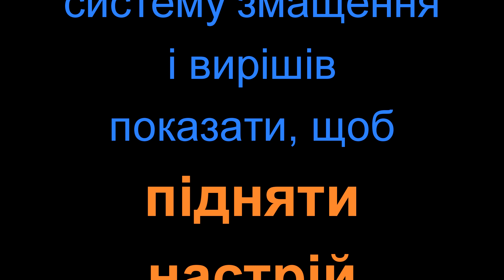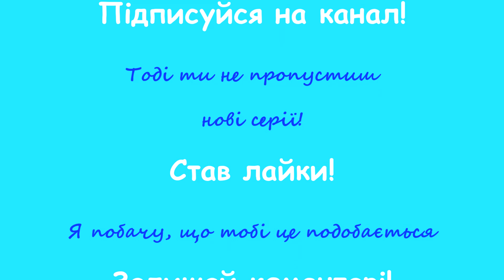Секретна шабровка...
Багато хто питав про секрет плавного руху поперечки шліфу.
Усьому виною банальна фізика, точніше її закони, тому
довелося відзняти і показати що і як щоб не було зайвих питань.
Сподіваюсь, вам сподобається :)